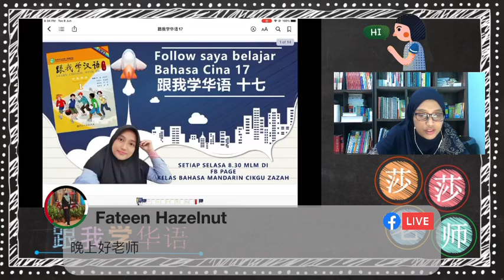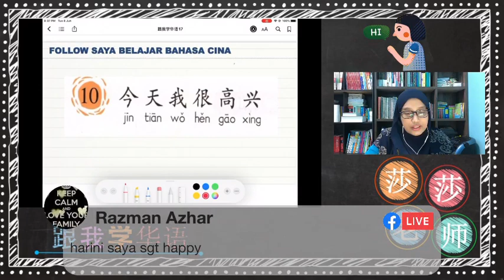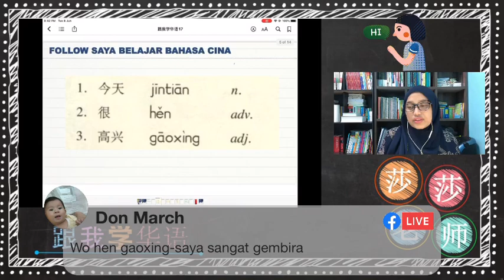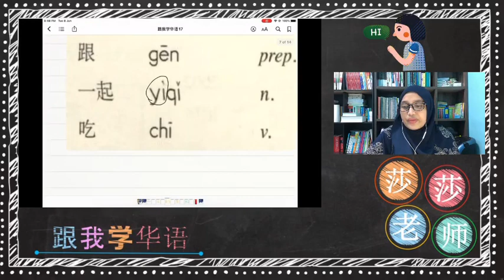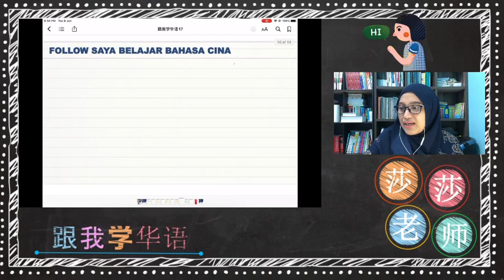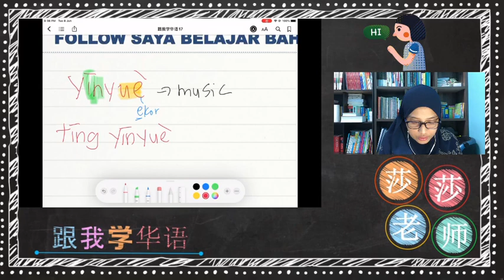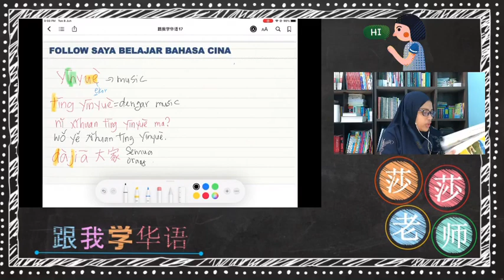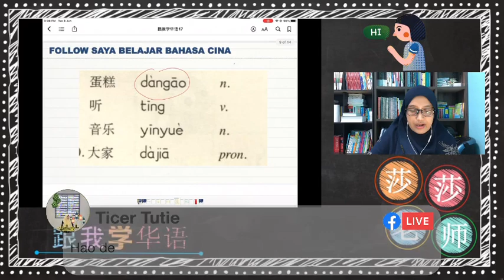👉👉 LIVE:: Follow saya belajar Bahasa Cina Episod 17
Sambil tu kita boleh berborak borak mandarin bersama cikgu zazah secara live.
🤗Siapa yang nak belajar dari episod.1, boleh click link di bawah ini ya...

📣📣 Follow saya belajar Bahasa cina episod 1 hingga 14
Episod 14

Kita sambung episod 17di live kita